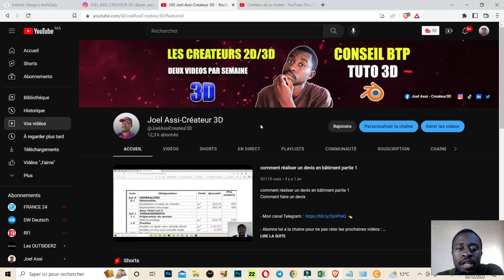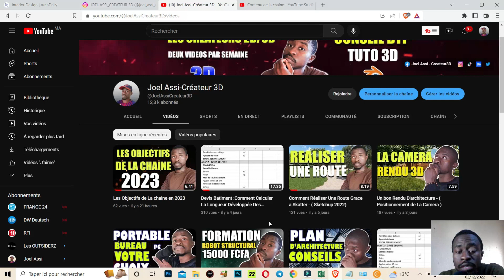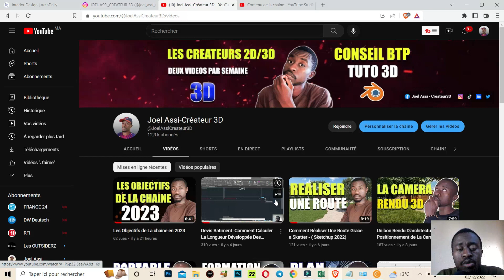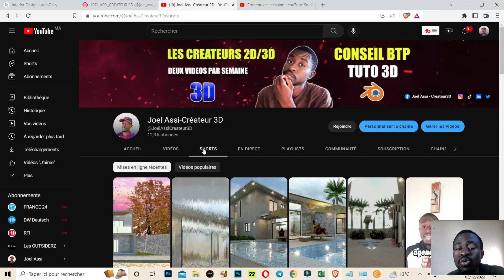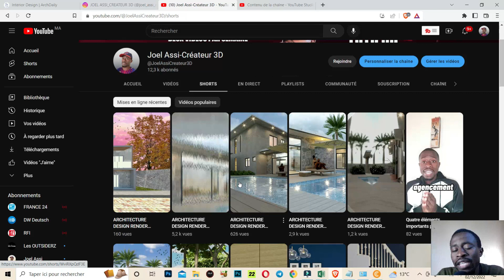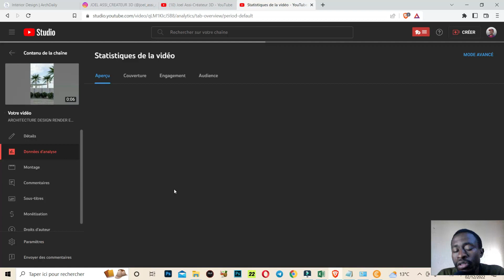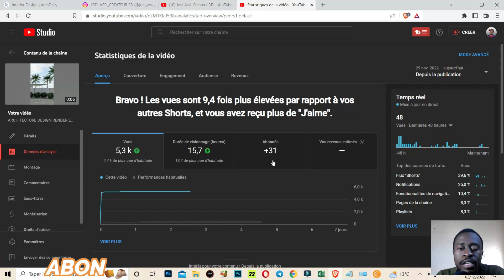Les Shorts Youtube - ( Un Probleme )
Les Shorts Youtube Font baisser mes vues
Les shorts Youtube sont ils négatif pour notre chaine youtube

ME CONTACTER